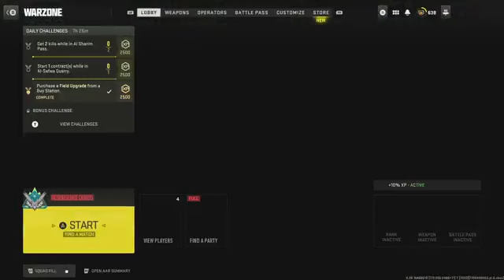khuong hoang 3